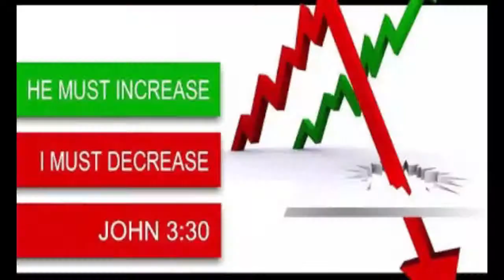BRO.LIVINGSTON & SANTOSH EPISODE:94